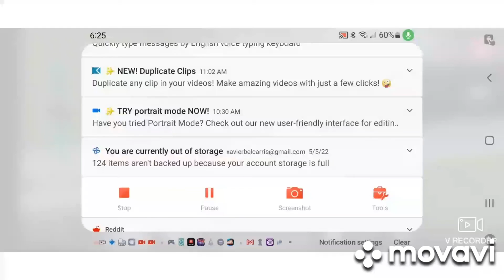May 14, 2022